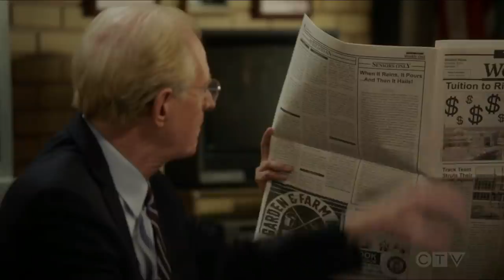sheldon not allowed in Faculty meeting | Young Sheldon Season 5 Episode 8 NEW!!!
Sheldon 05x08 Young Sheldon Season 5 Episode 8